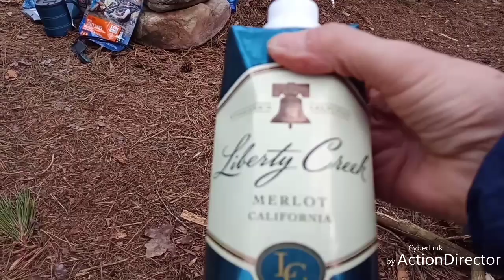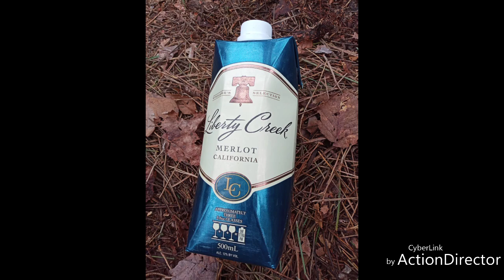Otter Creek Wilderness, WV, Trip 2, 2019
Short hike in on Yellow Creek Trail from McGowan Mountain road on Friday, March 29, 2019. Day 2 was a 10 mile day hike along Otter Creek. Day 3 was a snowy short walk out. A great trip with great friends.